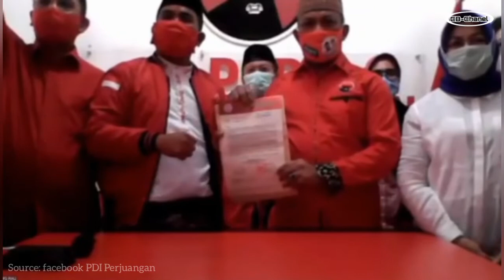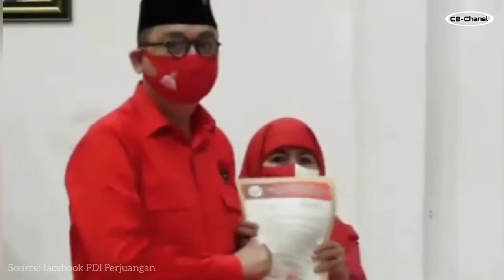Ini Daftar Lengkap Cakada PDI Perjuangan untuk 21 Daerah || Pengumuman Tahap V || Pilkada 2020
Ini Daftar Lengkap Cakada PDI Perjuangan untuk 21 Daerah || Pengumuman Tahap V ||

DPP PDI Perjuangan mengumumkan calon kepala daerah (cakada) gelombang kelima menuju Pilkada Serentak 2020 dengan 21 pasangan calon. Mencakup dua pasangan calon untuk pilkada tingkat provinsi dan 19 pasang calon untuk pilkada tingkat kabupaten dan kota.

Dalam rapat secara virtual yang dipimpin Ketua Umum Megawati Soekarnoputri dan Sekjen Hasto Kristiyanto, Selasa (2/9/2020), Ketua DPP PDIP bidang politik Puan Maharani membacakan lalu menyapa para pasangan calon tersebut.

"Syukur alhamdulillah, PDI Perjuangan akan mengumumkan dua provinsi dan 19 kabupaten dan kota," kata Puan.

Pada acara tersebut, Ketua Umum Megawati Soekarnoputri dan Sekretaris Jenderal Hasto Kristiyanto memimpin rapat. Wasekjen Utut Adianto, Sadarestuwati, dan Arif Wibowo hadir, bersama sejumlah Ketua DPP PDIP. Diantaranya adalah Eriko Sotarduga, Sri Rahayu, Ribka Tjiptaning, Juliari Batubara, Komaruddin Watubun, Mindo Sianipar, Hamka Haq, Mindo Sianipar, dan I Made Urip.

Berikut nama pasanngan calon dan daftar provinsi/kabupaten/kota yang telah diumumkan oleh DPP PDI Perjuangan:

Provinsi:

1. Provinsi Bengkulu: Dr. H. Rohidin Mersyah, .M.M.A. dan H. Rosjonsyah, S.IP.,M.Si

2. Provinsi Sumatera Barat: Ir. Mulyadi dan Drs. H. Ali Mukhni

Kabupaten/Kota:

Sumatera Utara

3. Mandailing Natal: Drs. H. Dahlan Hasan Nasution dan H. Aswin

Sumatera Barat

4. Tanah Datar: Jon Enardi, S.H - Syafruddin

5. Solok: Ir. H. Iriadi DT Tumanggung dan Agus Syahdeman

6. Pesisir Selatan: Dedi Rahmanto Putra dan Arfianof Rajab

Riau

7. Indragiri Hulu: Drs. H. Wahyu Adi, S.H. dan Supriati

Jambi

8. Tanjung Jabung Timur: Abdul Rasid, SP, MH dan Drs. H. Mustakim

Sumatera Selatan

9. Musi Rawas: Ir. H. Hendra Gunawan, SH., MM dan H. Mulyana, M.Pd

Bengkulu

10. Lebong: Drs. H. Dalhadi Umar B., S.E.,M.Si dan Wawan Fernandes, S.H.,M.Kn

11. Rejang Lebong: Dr. Muhammad Faisal Manaf, S.E.,M.M., MCDO dan Fatrolazi,SE

12. Kepahiang: Ujang Syaripudin dan Ir. Firdaus Djailani

Lampung

13. Way Kanan: Hi. Juprius, S.E. dan Dr. Dra. Hj. Rina Marlina,M.Si

14. Sumbawa: H.M. Husni Djibril, B.Sc dan Dr. H. Muhammad Ikhsan M.Pd

Sulawesi Utara

15. Kota Manado: Andrei Angouw dan dr. Richard H. M. Sualang

Sulawesi Tengah

16. Morowali Utara: Holiliana dan H. Abudin Halilu, SH

Jawa Tengah

17. Kota Pekalongan: H. Achmad Afzan Arslan Djunaid, S.E. dan H. Salahudin, STP

Jawa Timur

18. Jember: H. Abdus Salam dan Ifan Ariadna Wijaya

19. Situbondo: Drs. H. Karna Suswandi, M.M.dan Hj. Khoirani, S.Pd., M.H.

20. Sidoarjo: Kelana Aprilinto, S.E. Dan Dr. Dwi Astutik S.Ag, Msi

21. Kota Surabaya: Ery Cahyadi ST, MT dengan Armuji MH,Art